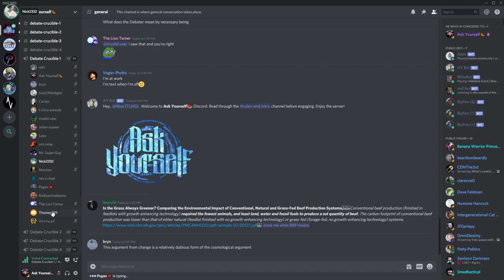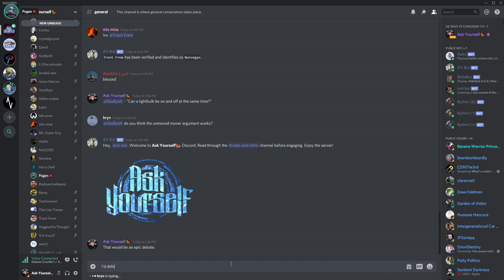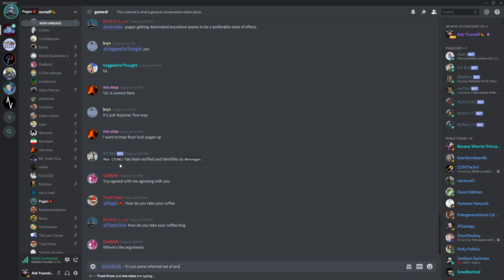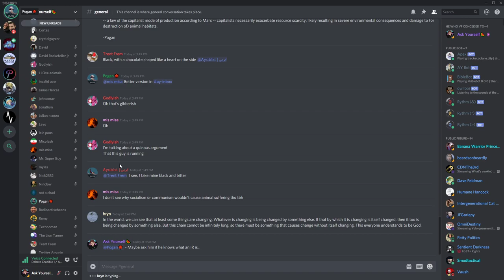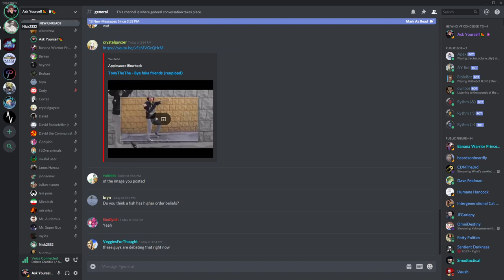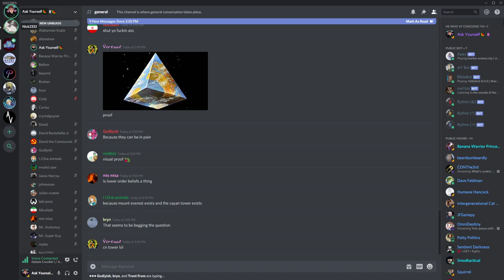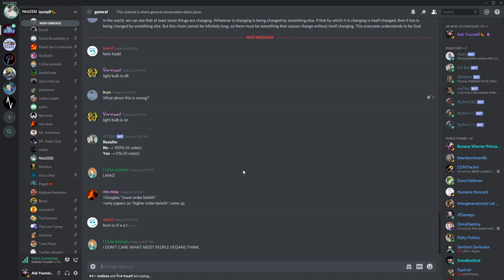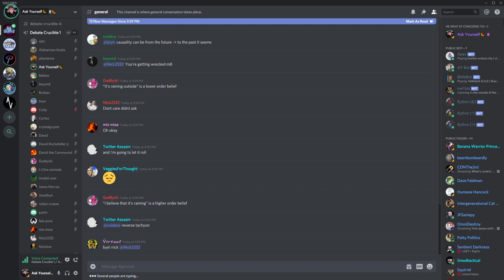🔴 Pogan vs. Nick2332 On Theism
Not a great server to request moderation in if you're dodging, cause we mod dodging..  Lol.